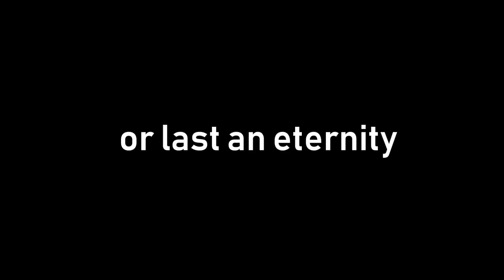The 90th Minute In Dream League Soccer 2018...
Today we play some online tier 5

Go Watch From The Beginning!